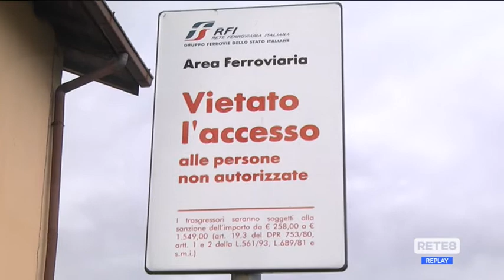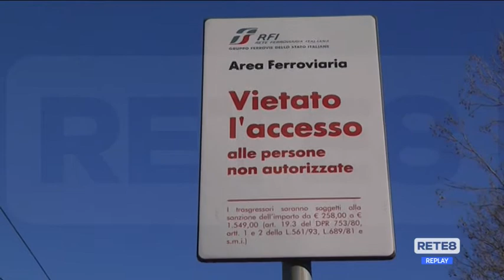Raddoppio ferrovia - Chieti: la protesta scende in piazza